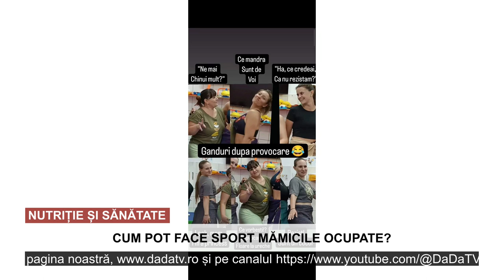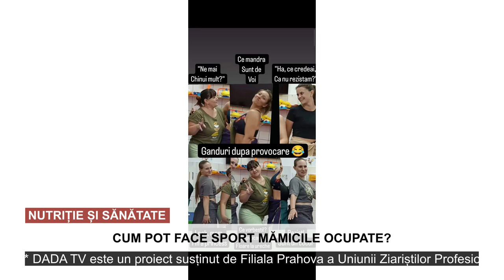DADA TV Nutriție și sănătate - Cum pot face sport mămicile ocupate?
În această ediție a emisiunii, realizatoarea acesteia, nutriționistul Ana Maria DEMETRESCU, vă propune să aflați răspunsul la întrebarea din titlu cu ajutorul invitatei sale, Gabriela DOBRE, antrenoare de mămici și pitici.